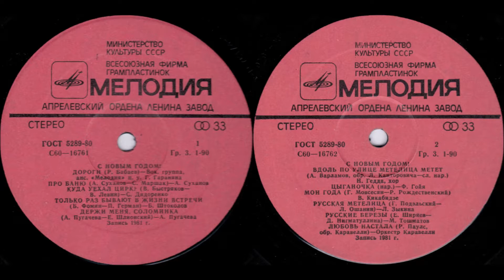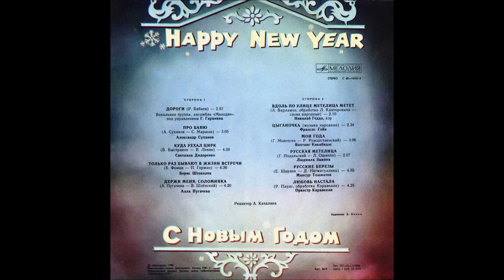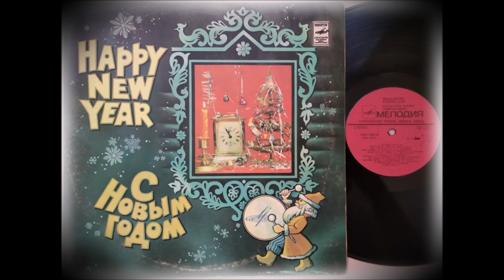С Новым годом (Мелодия – С60-16761-62) - 1981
Оцифровка вінілової платівки "С Новым годом (Мелодия – С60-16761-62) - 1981"

Трекліст:
Сторона 1.
Дороги – Ансамбль «Мелодия» п/у Георгия Гараняна   0:00
Про баню – Александр Суханов   2:49
Куда уехал цирк – Светлана Дидоренко   5:50
Только раз бывают в жизни встречи – Борис Штоколов   9:55
Держи меня, соломинка – Алла Пугачева   14:25

Сторона 2:
Вдоль по улице метелица метет – Николай Гедда   18:37
Цыганочка – Франсис Гойя   20:47
Мои года – Вахтанг Кикабидзе   23:20
Русская метелица – Людмила Зыкина   26:22
Русские березы – Мансур Тошматов   28:30
Любовь настала – Оркестр Каравелли   32:10